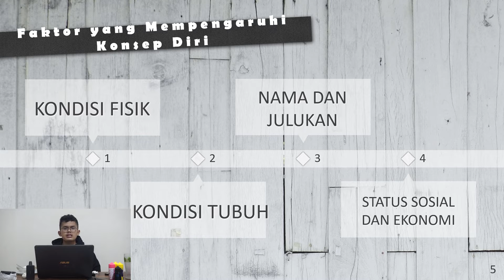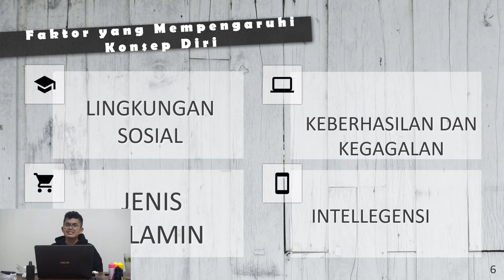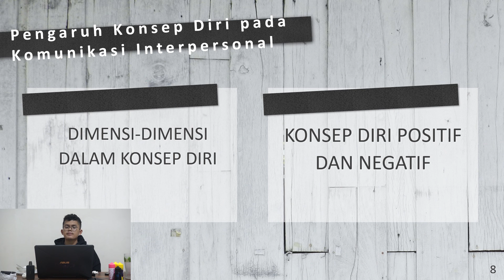APA ITU KONSEP DIRI || RALVY REIZO ADHYAKSA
NAMA: RALVY REIZO ADHYAKSA
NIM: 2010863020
DOSEN PENGAMPU: Ernita Arif, Dr. SP, M.SI,